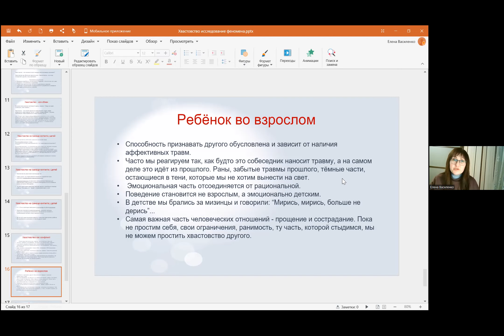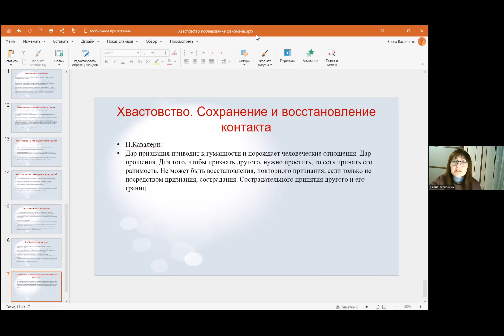Елена Василенко (СПб) «Исследование феномена хвастовства на границе контакта у детей и взрослых»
Елена Василенко (СПб) «Исследование феномена хвастовства на границе контакта у детей и взрослых. Преодоление чувства одиночества или обретение отдельности» с разных сторон обсуждается феномен хвастовства.